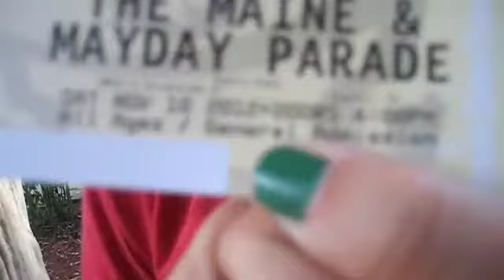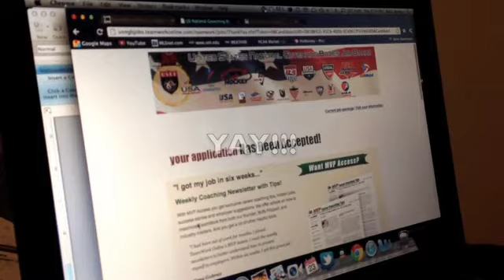Cupcake fail (08/23/12) Day 47